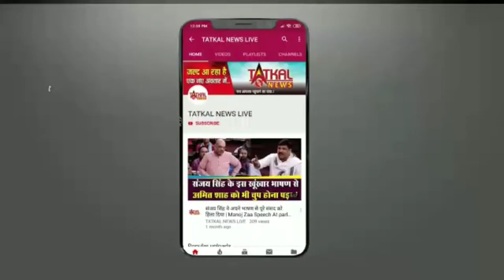यशोधरा थाना अंतर्गत कार्यकर्ता पर लोगो ने किया हमला TatkalNewslive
यशोधरा थाना अंतर्गत कार्यकर्ता पर लोगो ने किया हमला